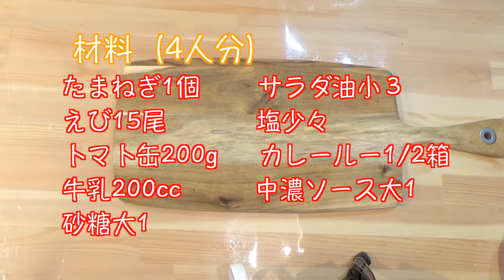【MUKBANG】 So Creamy ! Tomato & Shrimp Curry [About 6Kg] 7238kcal [CC Available] |Yuka [Oogui]